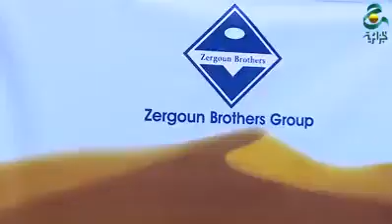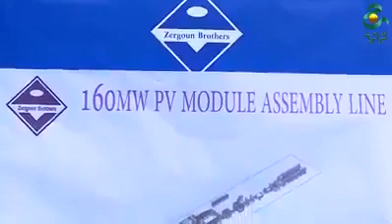تحقيق السيد/ رحمون زرقون المرتبه الأولي كصاحب أعلي انتاج حبوب علي المستوي الجزائر في الموسم الفلاحي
تتقدم ادارة شركة دلتا ووتر بالتهنئه لعميلنا السيد/ رحمون زرقون بتحقيق مزارعه المرتبه الأولي كصاحب أعلي انتاج حبوب علي المستوي الوطني الجزائري في الموسم الفلاحي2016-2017 وفقاً لتصنيف وزارة الفلاحة والتنمية الفلاحية/الديوان الجزائري المهني للحبوب .. حيث حقق أنتاجية قدرها 76 قنطار في الهكتار.

أستشير خبرائنا في 22 دولة بالعالم
مصر 🇪🇬

العراق 🇮🇶

الكويت 🇰🇼

وللتواصل عبر الواتس اب أو الفايبر ولخدمة العملاء والدعم الفني وللشكاوي والمقترحات

• شاهد نجاحات أجهزة دلتا ووتر لدى عملائها بمصر وتونس والمغرب وليبيا والعراق والأردن و على قناة دلتا ووتر على اليوتيوب: